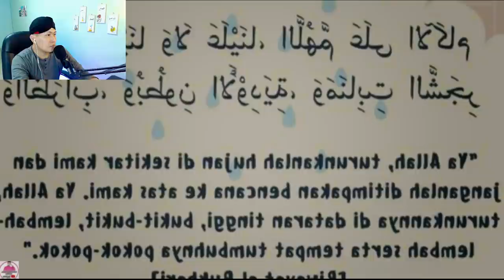💥WHAAT.❗❗TRAGEDI BANJIR DI MALAYSIA DI SEBABKAN INI.!! USTADZ MALAYSIA UNGKAP HAL INI..!!😱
+ @MORINA REACT
+ @MORINA OFFICIAL
+ @CAKMOJIB NEW
+ @KEBUN CAKMOJIB